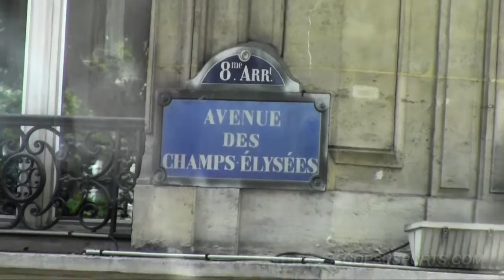Penn State Basketball Tours Paris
The Penn State men's basketball team toured Paris on Wednesday, Aug. 14.  The Nittany Lions visited the Eiffel Tower, toured the River Siene, Champs Elysees and Arc de Triomphe. Also featured is Donovan Jack who gave an interview about his experiences in Europe.